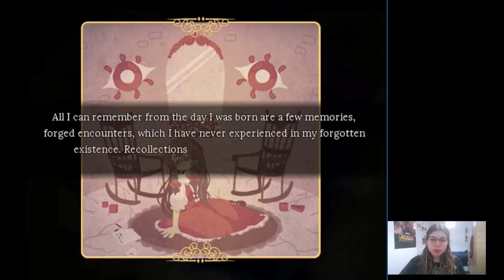Let's Play Pocket Mirror #2 - When you experience a Thought™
Hello everyone! Here's part 2 of my Pocket Mirror playthrough! You'll see me do my best with the 2 neurons that I have left. I hope you enjoy :D